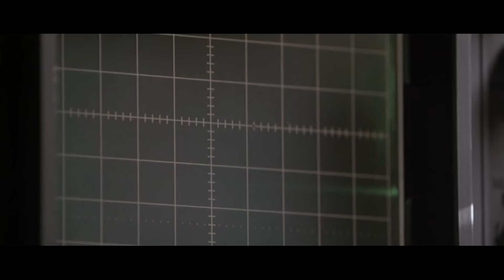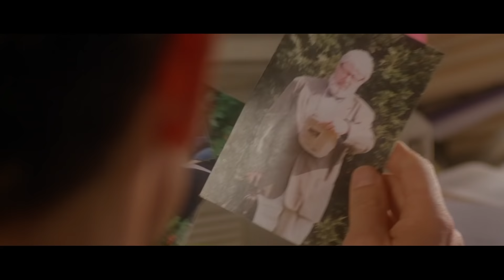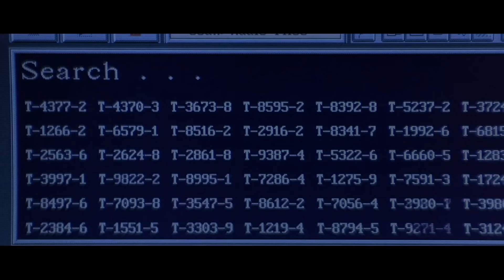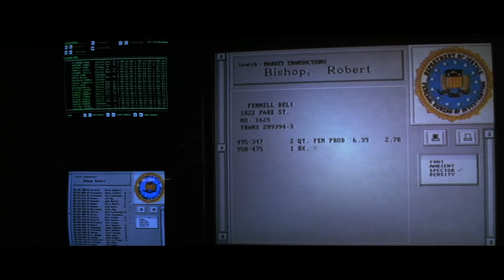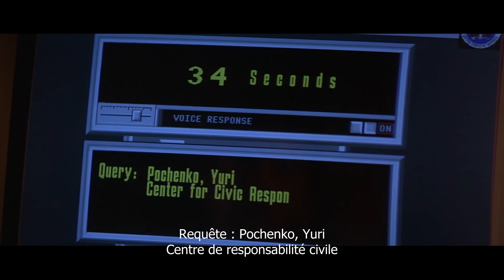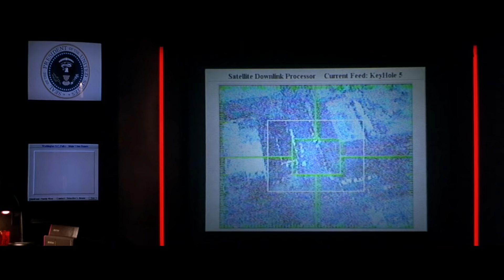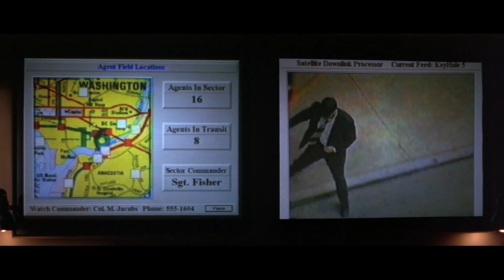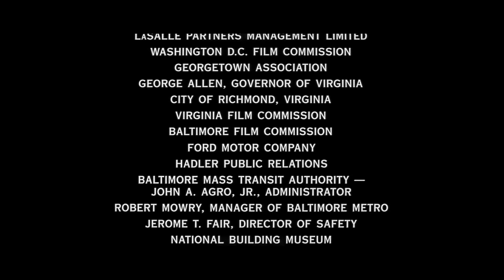Haute trahison - thriller 1997 Linda Hamilton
synopsis : Washington. Bobby Bishop était le conseiller le plus proche du Président des Etats-Unis jusqu'à ce qu'il soit impliqué dans une sombre affaire de meurtre. Poursuivi par un tueur professionnel, il doit s'enfuir et quitter ses fonctions. Avec l'aide de son ex-compagne, Amanda Givens, reporter pour The Washington Herald, il découvre un horrible complot.

Haute définition !